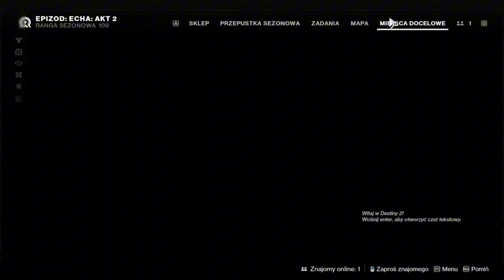DESTINY 2 MISJA KONSERWACJA - PRZEJŚCIE BAGNA BY UDAĆ SIĘ DO ZATOPIONEJ ŚWIĄTYNI - Królowa-Wiedźma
Sieeeemaaaanooooo!
W Kolejnym odc z Destiny 2 to nie jest Arena lub coś z Epizodu Echa Aktu II ale jeśli będzie długie pole bitewne z Aktu II Film wlatuje jutro. Dziś robimy zadanie które chyba każdy tą misję zrobił z DLC co było 2 lata Temu. Dziś robimy Misję Konserwacja z DLC Królowa-Wiedźma. Dziś przemierzamy Bagno by wybić i udać się do Zatopionej Świątyni w Świecie Tronowym. Jak myślicie czy udało mi się? By się przekonać Musicie Obejrzeć cały film a ja polecam zajrzeć w poprzedni odc z Destiny 2 gdzie robiłem Ostatnią Misje z Epizodu Echa Aktu I
Pozdro!
Miłego Oglądania!